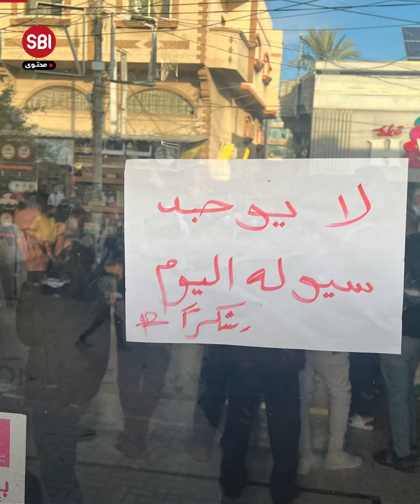قطاع غزة يعاني شحاً بالعملات النقدية بسبب الحصار المطبق.